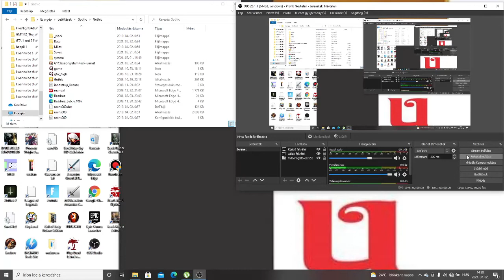Gothic végigjátszás 5. nap